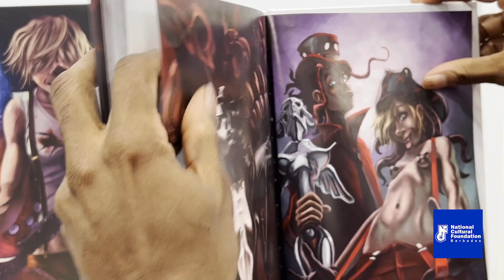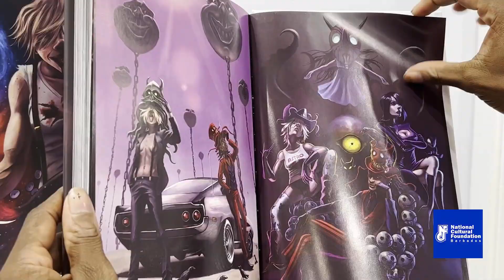Central Bank of Barbados Crop Over Visual Arts Exhibition : FutureFWRD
The second series of the three-part Against All Odds Central Bank Crop Over 2022 Visual Arts Exhibition, FutureFRWD is open at the Queen's Park Gallery and runs until August 3.

The FutureFRWD Exhibit is intended to encapsulate elements of youth through means of digital, interactive and new media. Young artists both in age and experience were encouraged to express themselves and their identity relative to their connection to ‘nu media’.

Through 2D, 3D, photography and ‘nu media’ artwork, this showcase seeks to ask its participating artists and viewers a series of questions, like “Are all empowered with the capacity to develop their natural gifts and talents?”; “Are we free to express ourselves?”.

The NCF Cultural Officer for Visual Arts, Rodney Ifill, served as the producer of the Crop Over Visual Arts Exhibition, assisted by guest curator Oneka Small.